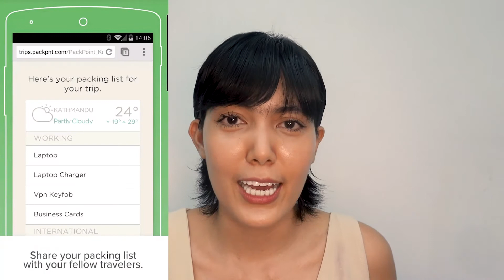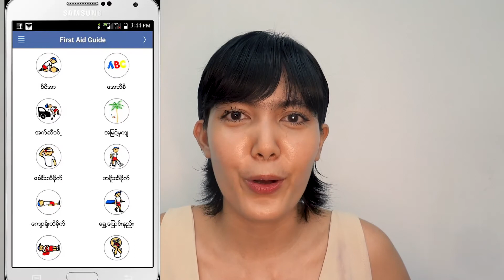Travel Apps to your NEXT LEVEL {Daily Talk 29}